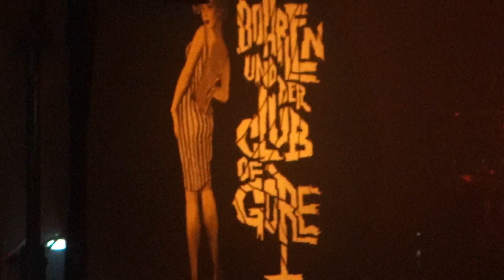Bohren & Der Club Of Gore - Midnight Black Earth, live @ Christuskirche, Bochum 04.03.2019